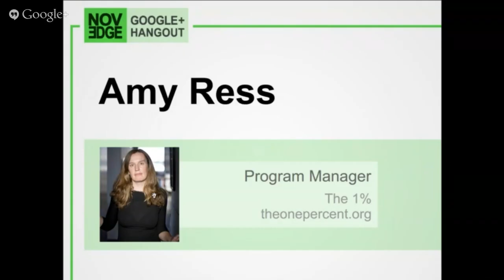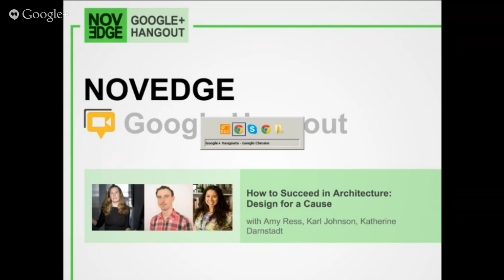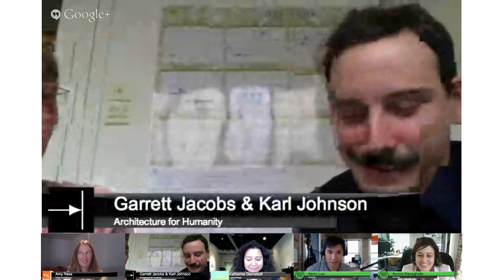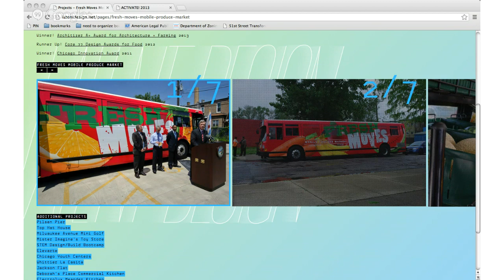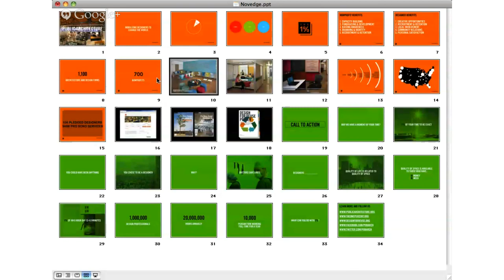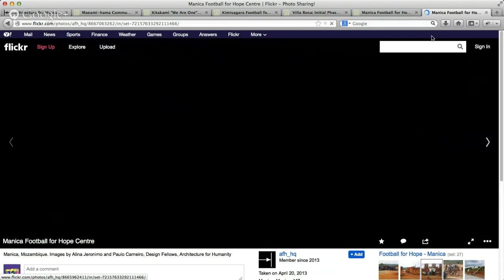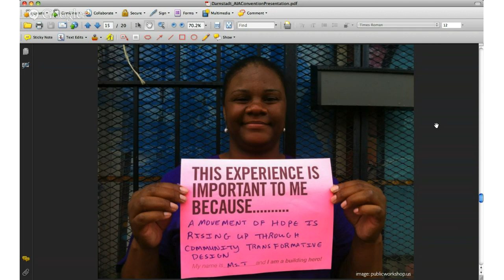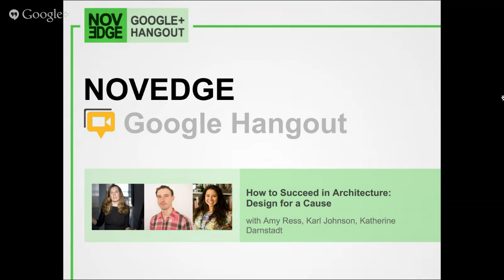How to Succeed in Architecture: Design for a Cause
There is a special kind of pleasure than comes from contributing to something we believe in. Today we will learn about two programs that connect architects with causes that matter. Architecture for Humanity is a national organization that brings design to communities around the world who would not be able to afford it otherwise. From building schools to providing access to water and sanitation, the volunteers at Architecture for Humanity impact over 100,000 people every year.
The 1% Program from Public Architecture invites all architectural firms to donate a minimum of 1% of their time to pro bono projects. Public Architecture then connects professionals donating their skills with non-profits in need.
Learn how to get involved with these organizations, how you can donate your time and skills and how volunteering is a great way to expand your network while improving your community.

Who is Presenting

Amy Ress is the Program Manager of The 1%, a national program that challenges design professionals to commit 1% of billable hours to pro bono service. In 2012, she was named an ambassador at the intersection of design and service by the Public Interest Design 100 campaign and accepted ASID's Design for Humanity Award on behalf of The 1%. Amy serves as the public programming chair on the board of the San Francisco Arts Commission Gallery. Previously, she was Architecture & Design Forum Coordinator at SFMOMA. Amy earned a Master of Landscape Architecture from the University of California, Berkeley.

Architect and educator Katherine Darnstadt is the founder and principal of LATENT DESIGN, a collaborative of individuals whose projects focus on social, economic and environmental impact beyond the building. Katherine has participated in the 1% program and is the former director of the Chicago chapter of Architecture for Humanity. Since founding her practice in 2010, Katherine and her firm have been recognized as an emerging leader in the architecture profession and have been published, exhibited and featured widely, most notably at the International Venice Biennale, Core 77 Design Awards, Chicago Ideas Week, NPR, and as the 2013 American Institute of Architects Young Architects Honor Award winner.

Karl Johnson has been blogging and publishing articles on behalf of design & construction nonprofit Architecture for Humanity since 2010. He has designed with communities on the ground in Canada, Costa Rica, Haiti, Tohoku, Japan and California. He has also worked directly with middle and high school student teams to raise awareness and generate solutions for global sustainability issues through Students Rebuild. Karl holds a certificate in interdisciplinary design from the Institute without Boundaries, Toronto, and an architecture degree from California Polytechnic State University, San Luis Obispo.

This episode of our Hangout Series How to Succeed in Architecture is for any professional or student who wants to use his or her skills to make the world a better place.